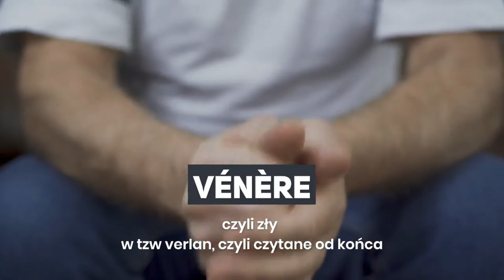JAK POWIEDZIEĆ PO FRANCUSKU: JESTEM WKURZONA, JESTEM ZDENERWOWANA